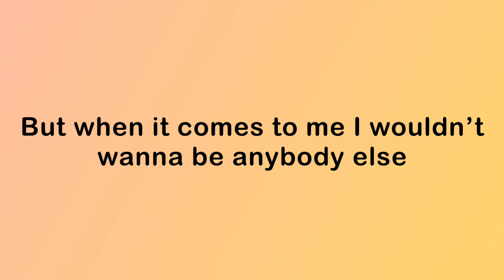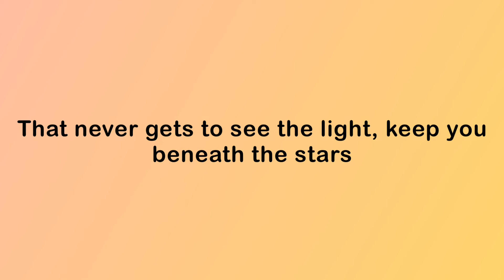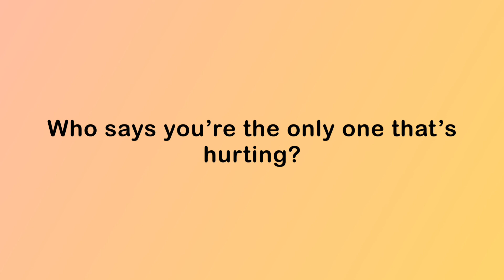Who says You’re not beautiful - song by Selena Gomez, Lyrics Video by VJ